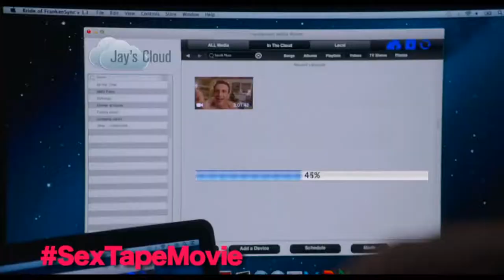Pretzel Show: Os Mercenários 3 & Sex Tape: Perdido na Nuvem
No episódio de hoje Urso e Yuri discutem Mercenários 3 e Sex Tape: Perdido na nuvem.

Para mais informações ou entrar em contato conosco, use nossos canais de comunicação descritos abaixo: